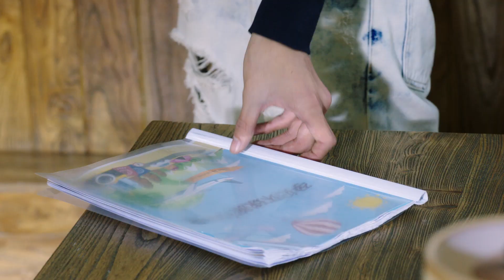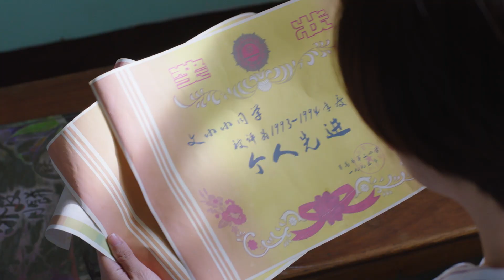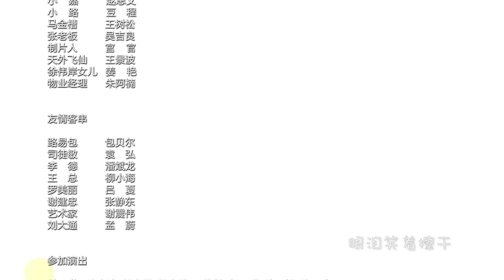她很漂亮 40 | She is Beautiful 40（張歆藝，郭京飛）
《她很漂亮》講述了剛過三十就榮升為副總裁的張曉娜，職場得意情場卻壹片荒蕪，連壹場真正的愛情都沒有過。以曉娜人生大事為己任的弟弟小維，在著名婚介所給她辦理至尊VIP遴選姐夫的故事。
▶共40集，主演：張歆藝，郭京飛，陳哲遠，朱泳騰，梁大維，夢秦，周詩璇，趙麒